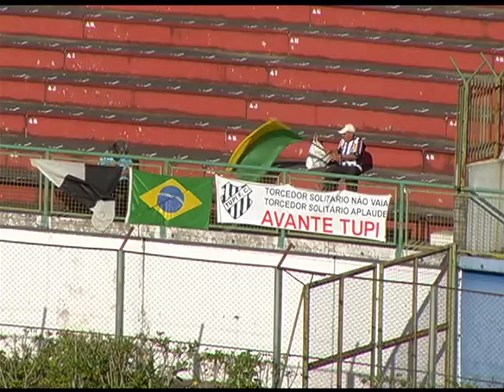Tupi 0 x 1 Tombense Campeonato Mineiro 2017 - 29 01 2017